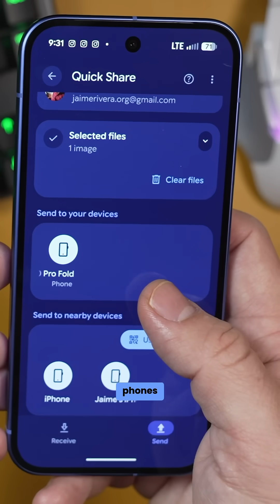When Is AirDrop Coming To Other Android Phones?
New insights from Qualcomm tell us more about when Samsung, OnePlus and other Android phones will be able to share files between QuickShare and Apple's AirDrop. Are you looking forward to it?